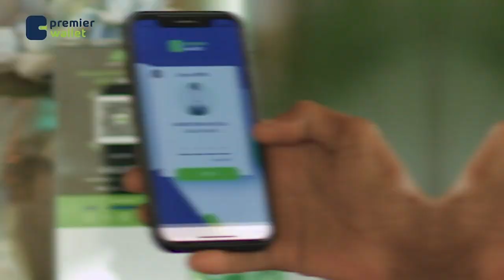Sanadka cusub iyo bilihiisa iyo bulshada Muqdisho?